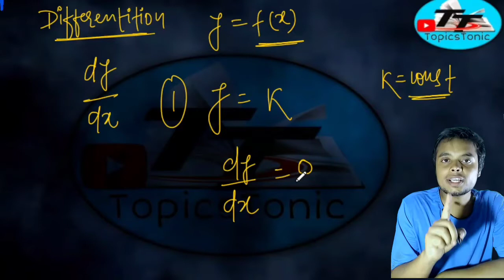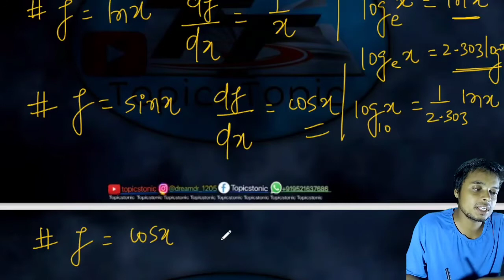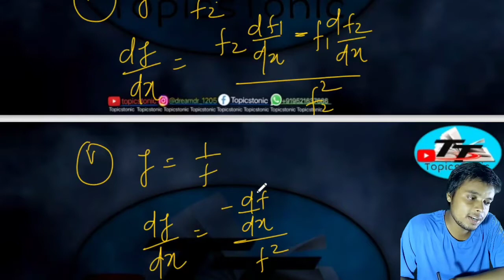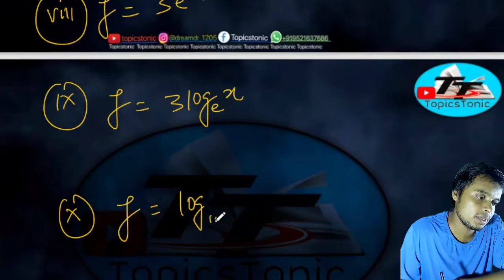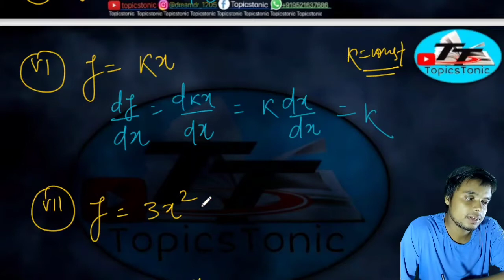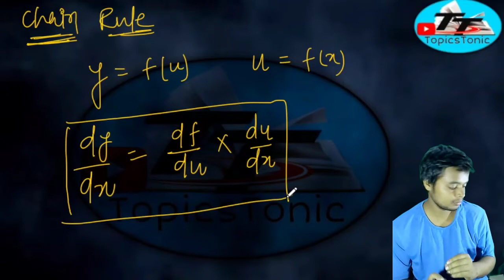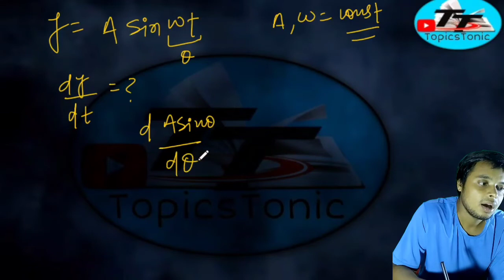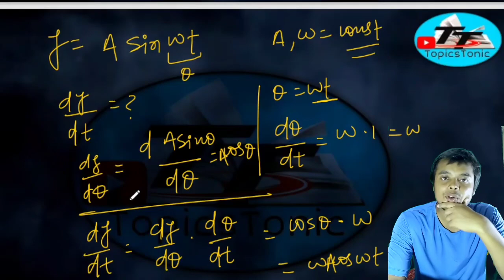differentiation Part2 || physics Basic Maths